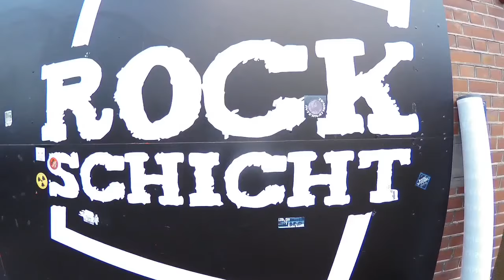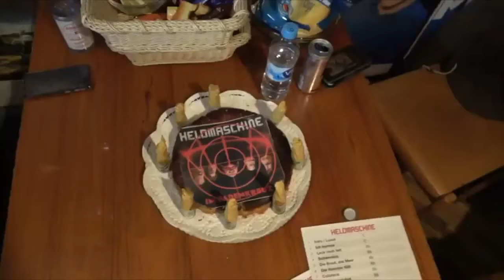HELDMASCHINE Kochshow #3: Die Küchenchefs des Todes vs Chubby von Aeverium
Die Koch-Show #3 aus unserem Twitch-Kanal Heute treten die HM-Köche gegen Chubby von Aeverium an!  Auf Twitch könnt Ihr LIVE dabeisein - also folgen und nix verpassen!  Some parts in english; most of it in german!  Die HM-Schürzen (sowie das brandneue VINYLALBUM 'Weichen+Zunder' !!) gibt es nur in unserem Bandshop

Zutatenliste:
Fladenbrot (Naan)

250g Mehl
1 Tl Backpulver
1 Tl Zucker
½ Tl Salz
2 El Joghurt
80 ml Milch
2 El Öl
Schwarzer Sesam

Butter Chicken:

Marinade:
Knoblauch/Ingwerpaste:
4 Knoblauchzehen
1 Stück Ingwer
1/2 Grüner Chili

4 El griechischen Joghurt
2 El (Kichererbsen)Mehl
1 Tl Korianderpulver
1 Prise Zimtpulver
1/2 Tl Chilipulver
1 Tl Kreuzkümmel
1 Prise gemahlener Safran
Salz

500g  Hühnchen (Brust)

Soße:
1,5 El Butter
6 grüne Kardamom Schoten
1 Zimtstange
4 Nelken
1 gehäufter Tl geriebener Ingwer
1 grüne Chili längs geschnitten
1 Zwiebel fein geschnitten
1 Tl Chilipulver
3 El Tomatenmark
150 g Creme double
2 El Honig
1 El Bockshornkleeblätter (Kasoori methi)
Salz
frischer Koriander
Saft von 1 halben Zitrone